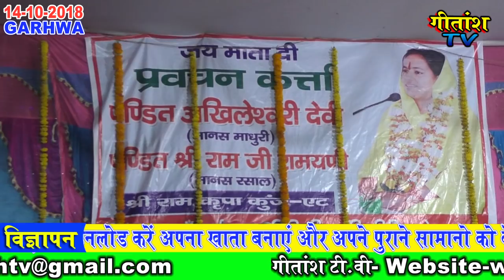गढ़वा के अनेको पूजा पंडालों में हो रही संगीतमय प्रवचन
Gitansh Tv